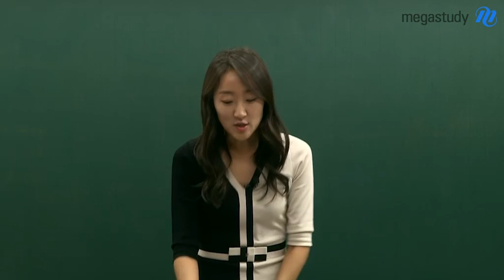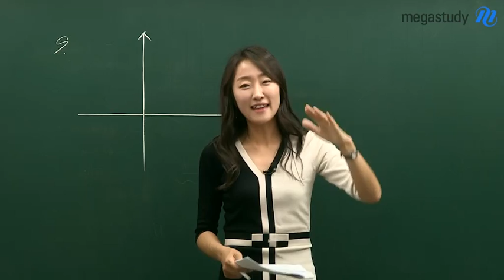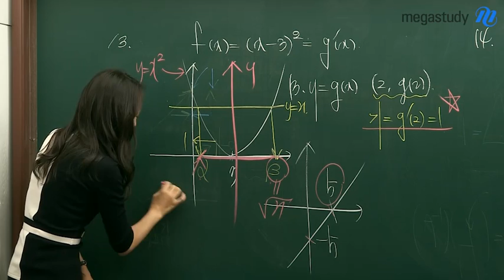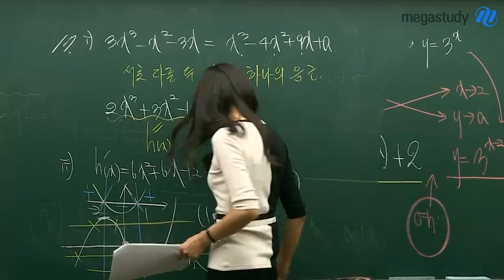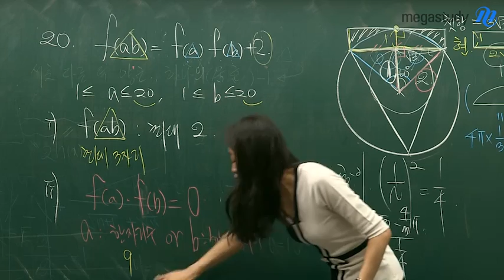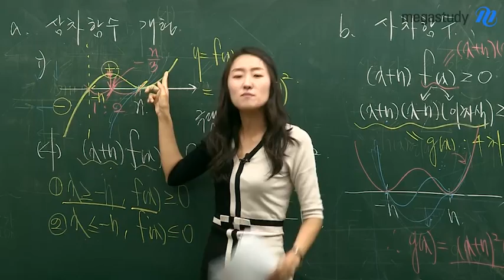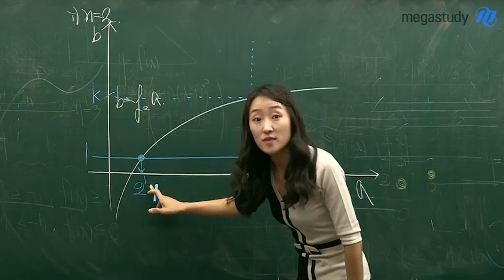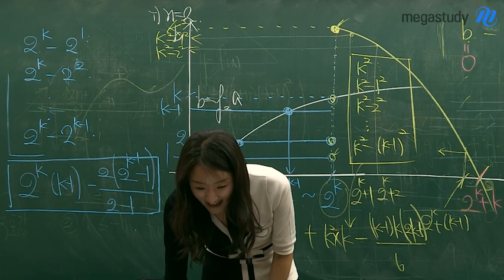[메가스터디] 6월 라이브설명회 오르새 "수학A형 문항분석 및 해설강의"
6월 모의고사 라이브 설명회에서 메가스터디 수학 오르새 선생님의 수학A형에 대한 문항분석 및 해설강의가 공개됩니다. - 합격불변의 법칙 메가스터디